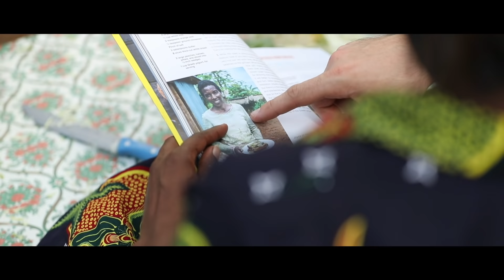THE BOWL - A film by Peter McKinnon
This film was premiered at Buffer Festival 2017, in Toronto, Canada. If you would like contribute, you can do so by going or Text “Hunger” to 45678 to donate $5 to the African Hunger Crisis. THANK YOU for your support, and I hope you guys enjoyed the film!